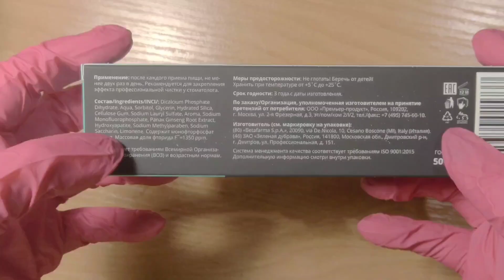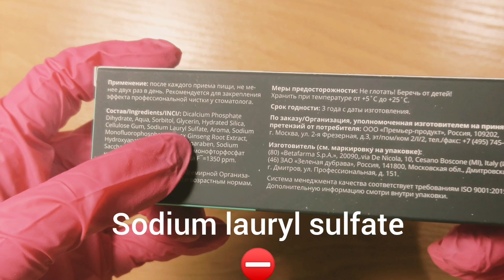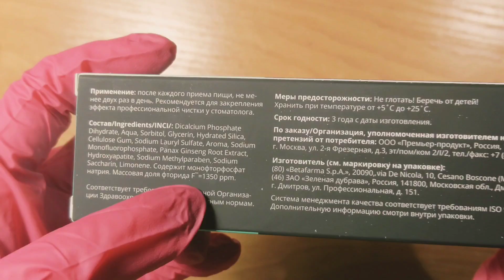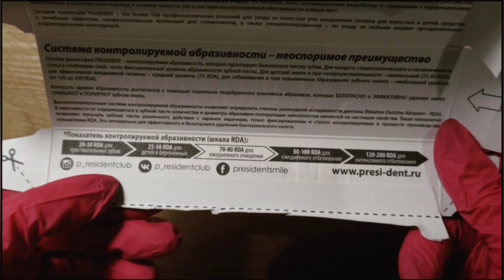Разбор зубной пасты President Renome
Паста PresiDENT - одна из дорогих паст, продающихся в магазинах, но так ли она хороша на самом деле? Разберем состав вместе.

Какие еще пасты разобрать - решать Вам. Пишите в комментариях названия зубных паст или ополаскивателей, которыми Вы пользуетесь, и я отвечу на все вопросы.

Я знаю, что многие из вас опираются на мое мнение при выборе той или иной продукции, поэтому я хотела бы поделиться с вами промокодом в интернет-магазине Доктор Слон ), где собраны все средства гигиены для полости рта.

Если вам нравится канал, и вы хотели бы поддержать его, то это можно сделать